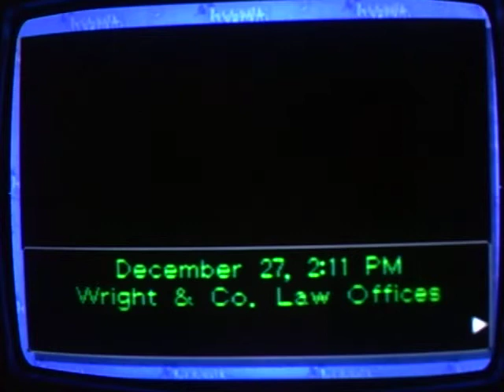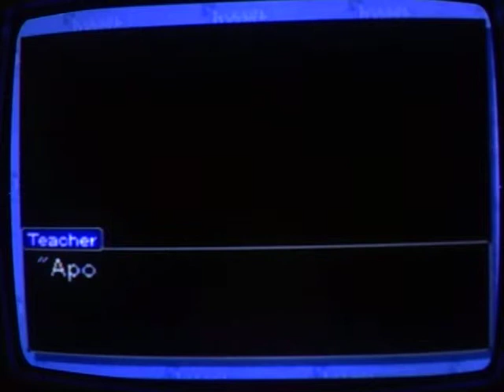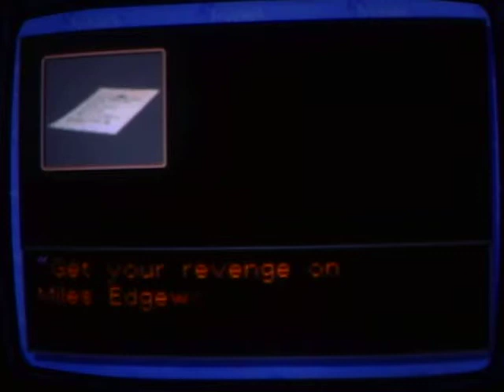Phoenix Wright Ace Attorney Wt-Ep 29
Episode 29

Turnabout Goodbyes Part 8